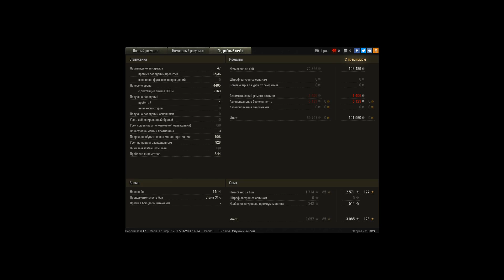Е 25 крушитель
Погоня за дамагом с а 44 чут не перевернулся в конце для кв 2